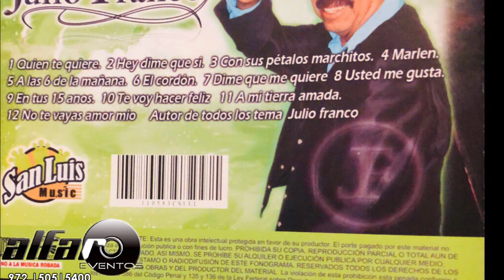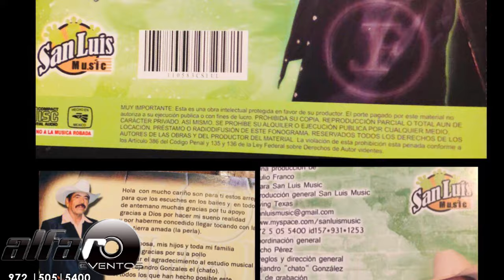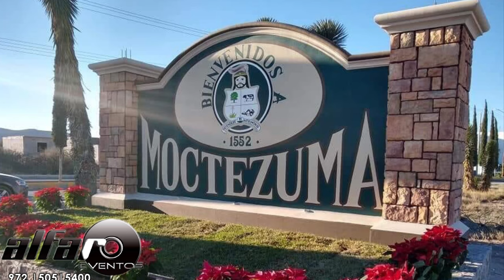Julio Franco /con sus pétalos marchitos